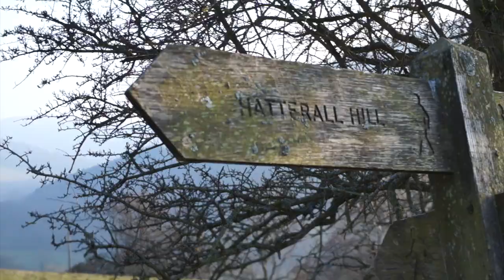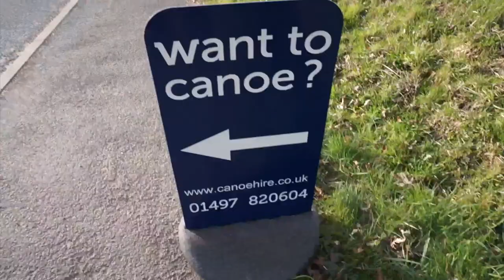Dofe Expedition Vlog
I filmed my two day expedition in Hay-on-Wye! Type of vlog! Beautiful landscape! Overall good trip!